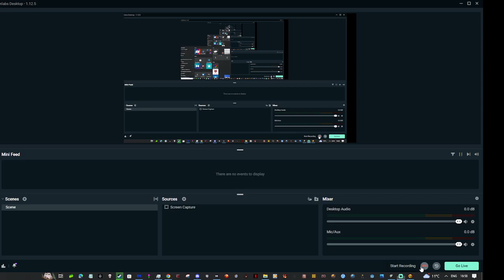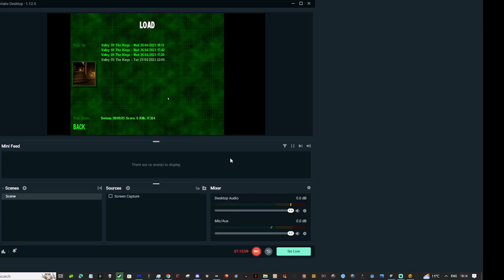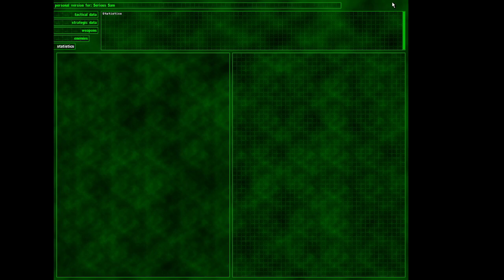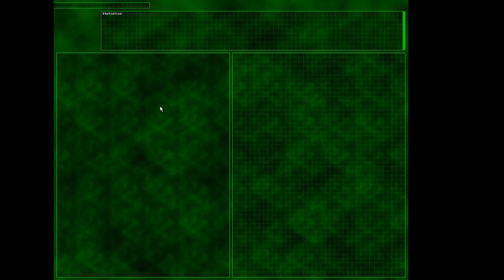The Highlander Aludran Reptiloid! | Serious Sam: The First Encounter Part 3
I also fight the normal Aludran Reptiloid and get the Third Element!